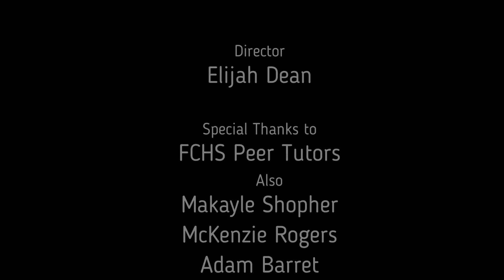Peers from FCHS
Want to get more organized and better manage your daily stress?  A peer tutor from Franklin County High School might be just the answer?